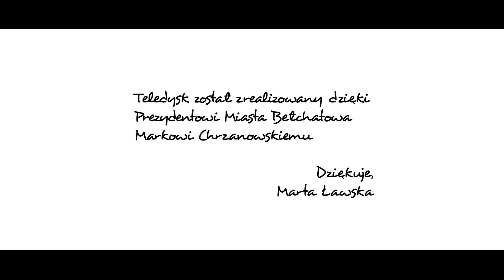Marta Ławska - Loneliness (Official Music Video)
Realizacja wideo: Cam-L Studio
Reżyseria: Kamil Przybylak
Zdjęcia: Kamil Przybylak, Bartłomiej Osses
Montaż: Kamil Przybylak
Stylizacja: Marta Godlewska
Make-up i stylizacja włosów: Magdalena Banachowicz